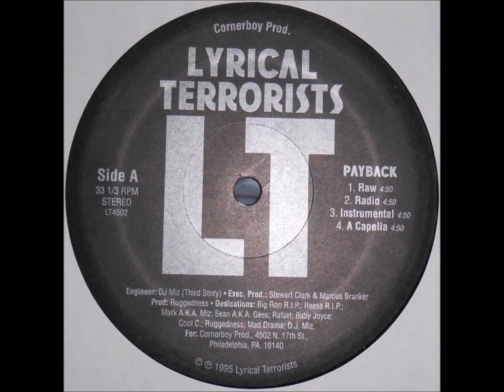Lyrical Terrorists - Payback